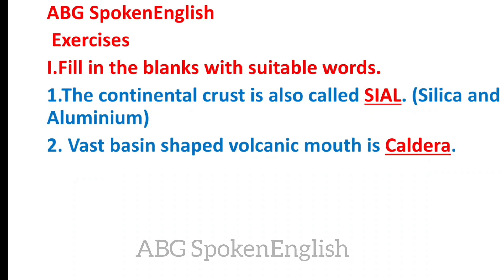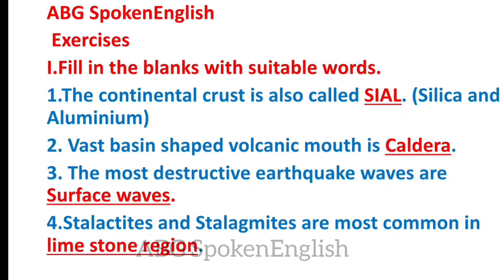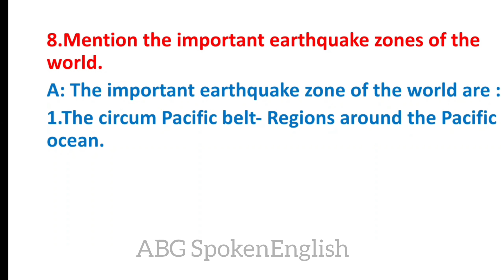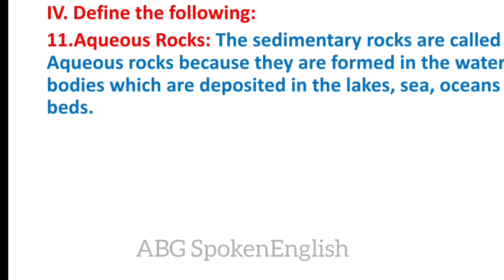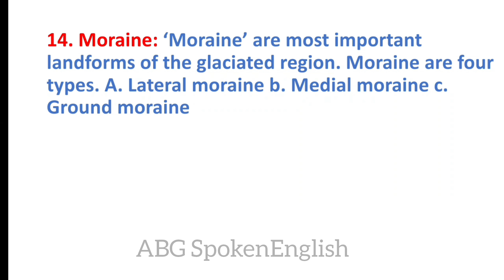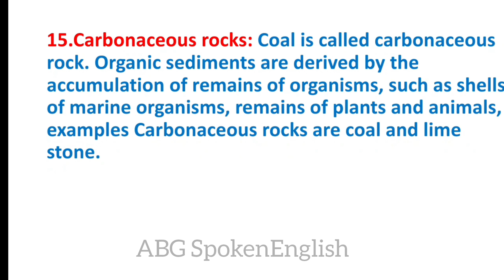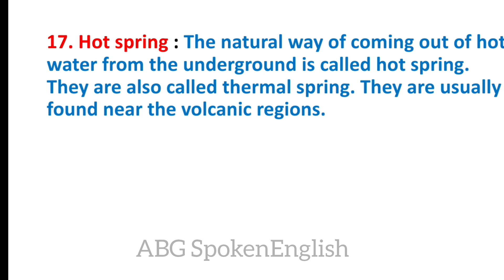Class-8|SST|Revised-2024|Chapter-12 Lithosphere (Question-Answer)